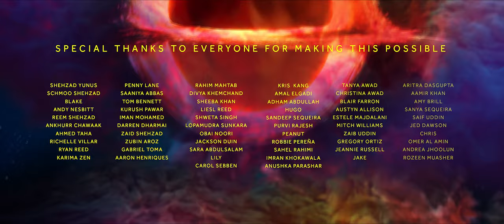Saad Shehzad - Winds (Unplugged version) (Official Video)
Winds is taken from the new EP, Epilogue, out now.

Composer & Lyricist: Saad Shehzad
Director: Saad Shehzad
Camera Operator: Reem Shehzad
Special thanks to Sheeba Khan for letting me use some of her paintings in this video!

The people taking part are (In order of appearance):

Shehzad Yunus
Schmoo Shehzad
Blake
Andy Nesbitt
Reem Shehzad
Ankhurr Chawaak
Ahmed Taha
Richelle Villar
Ryan Reed
Karima Zen
Penny Lane
Saaniya Abbas
Tom Bennett
Kurush Pawar
Iman Mohamed
Darren Dharmai
Zaid Shehzad
Zubin Aroz
Gabriel Toma
Aaron Henriques
Rahim Mahtab
Divya Khemchand
Sheeba Khan
Liesl Reed
Shweta Singh
Lopamudra Sunkara
Obai Noori
Jackson Duin
Sara Abdulsalam
Lily
Carol Sebben
Kris Kang
Amal Elgadi
Adham Abdullah
Hugo
Sandeep Sequeira
Purvi Rajesh
Peanut
Robbie Pereña
Sahel Rahimi
Imran Khokawala
Anushka Parashar
Tanya Awad
Christina Awad
Blair Farron
Austyn Allison
Estele Majdalani
Mitch Williams
Zaib Uddin
Gregory Ortiz
Jeannie Russell
Jake
Aritra Dasgupta
Aamir Khan
Amy Brill
Sanya Sequeira
Saif Uddin
Jed Dawson
Chris
Omer Al Amin
Andrea Jhoolun
Rozeen Muasher